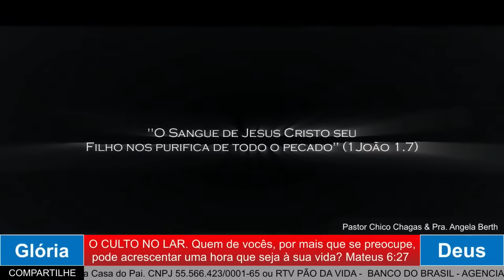O CULTO NO LAR. 15.11.2024. COM AS SUAS PREOCUPAÇÕEWS VOCÊ NÃO PAGA SUAS CONTAS,